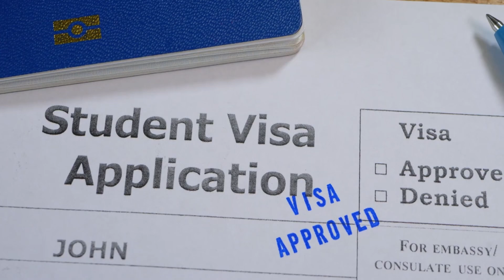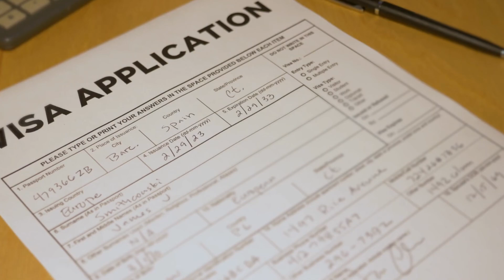6 Canada 🇨🇦 Visas From Uk And Cyprus 🇨🇾 | Canada New Visa Processing Time And Visa Approval Rate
6 Canada 🇨🇦 Visas From Uk And Cyprus 🇨🇾 | Canada New Visa Processing Time And Visa Approval Rate

### 1. **Visitor Visa (Temporary Resident Visa)**
   - **Purpose**: For tourism, visiting family/friends, or short business trips.
   - **Requirements**: Applicants need proof of ties to their home country, funds for the visit, and possibly an invitation letter.
   - **Processing Time**: Varies based on volume and location, but typically 2-4 weeks.
   - **Approval Rate**: High for applicants with clear ties and financial stability.

### 2. **Student Visa (Study Permit)**
   - **Purpose**: For those wishing to study at a Canadian institution for six months or longer.
   - **Requirements**: Acceptance from a Designated Learning Institution (DLI), proof of funds, and intent to leave Canada after studies.
   - **Processing Time**: 6-12 weeks, depending on the program start date and volume.
   - **Approval Rate**: High for students with strong academic and financial backgrounds.

### 3. **Work Visa (Work Permit)**
   - **Requirements**: A job offer or work contract, proof of relevant skills, and potentially a Labour Market Impact Assessment (LMIA).
   - **Processing Time**: Generally 2-6 months, depending on the job type and location.
   - **Approval Rate**: Moderate; increases with a valid job offer and clear employment history.

### 4. **Express Entry Visa (Permanent Residency)**
   - **Purpose**: For skilled workers looking to settle in Canada.
   - **Requirements**: Points-based system evaluating work experience, education, language proficiency, and adaptability.
   - **Processing Time**: 6-8 months for successful applicants.
   - **Approval Rate**: Competitive, often favoring high-scoring applicants in skilled professions.

   - **Purpose**: For Canadian citizens or permanent residents to sponsor relatives, including spouses and dependent children.
   - **Requirements**: Proof of relationship, sponsor’s financial stability, and willingness to support the sponsored family.
   - **Processing Time**: 12-24 months depending on family relationship type.
   - **Approval Rate**: High for close family ties, particularly for spouses and children.

### 6. **Start-Up Visa**
   - **Purpose**: For entrepreneurs with innovative business ideas that can create jobs in Canada.
   - **Requirements**: Proof of support from a designated Canadian organization, funds for the business, and language proficiency.
   - **Processing Time**: 12-16 months, depending on the complexity of the business plan.
   - **Approval Rate**: Moderate to high for applicants with solid business proposals and financial backing.

### **New Visa Processing Times and Approval Rates for Canada**
The Immigration, Refugees and Citizenship Canada (IRCC) has recently updated its processing timelines to streamline applications. Generally, visitor visas now range between 2-8 weeks, study permits 6-12 weeks, and work permits about 2-6 months. Approval rates remain high for applicants with clear intentions, sufficient funding, and ties to their home country. Express Entry visas continue to be competitive, with approval favoring applicants with high CRS (Comprehensive Ranking System) scores.